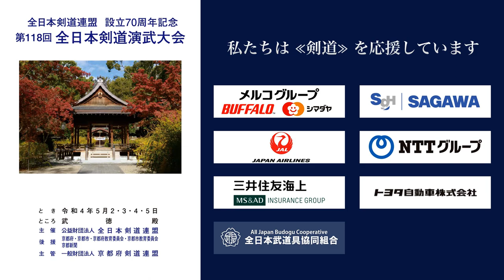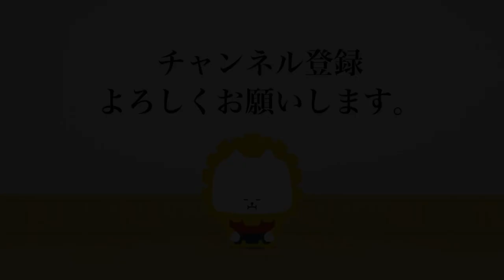岸本 勝信 × 田代 修_第118回全日本剣道演武大会 剣道教士八段 東 337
第118回全日本剣道演武大会  剣道教士八段 東の部 337番 ５月５日（木）

118th All Japan Kendo Enbu Taikai kendo kyoshi East 337 May 5th  (Thu), 2022

■結果/results
大阪府 岸本 勝信 × 田代 修 熊本県
OSAKA Katsunobu KISHIMOTO × Osamu TASHIRO KUMAMOTO